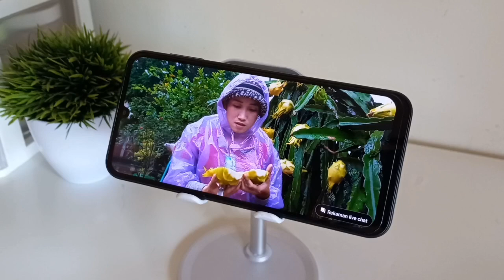Samsung A24 | indoor & outdoor camera 📷 ✨️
Hi, i am back again ୧ ‧₊˚ 🧚🏻‍♀️ ⋅ ☆

So today i will provide a guide for novice samsung users. Hope u enjoy!